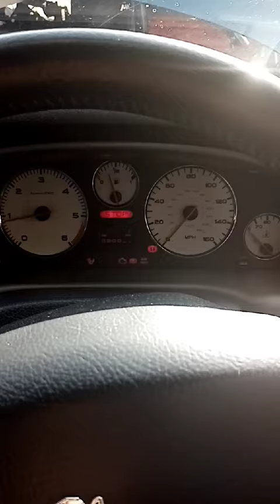Разборка Peugeot - 406 1999-2004, 2.0 HDI (VIN: VF38ERHZF81620829) 76273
Основные характеристики:
Год выпуска: 2003
Двигатель: PSARHZ10DYPK4913097
Объём двигателя: 2.0
Тип двигателя: Дизель
Коробка передач: 5 ст. мех.
Кузов: Универсал
Смотри каталог запчастей Peugeot - 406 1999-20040 на :
⏰ Режим работы колл-центра:
08:00 – 20:00 – ежедневно

Для наших покупателей:
- бесплатная доставка;